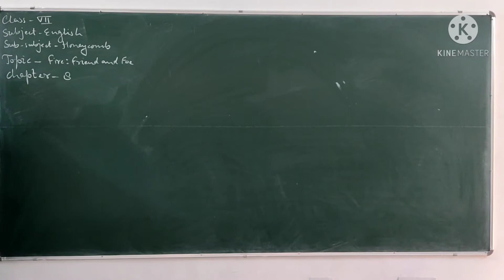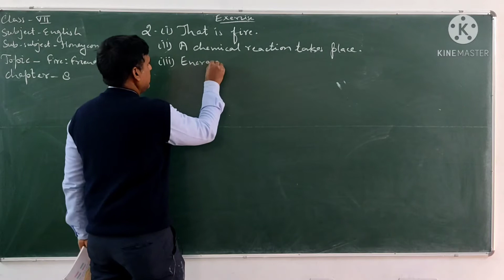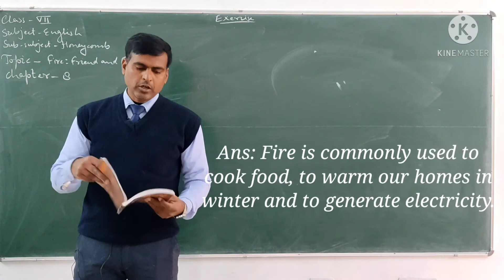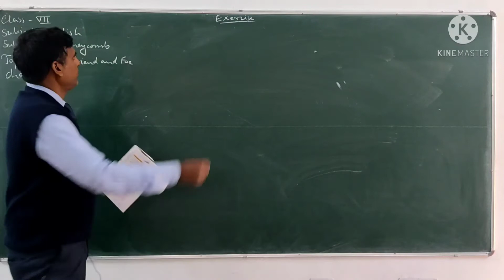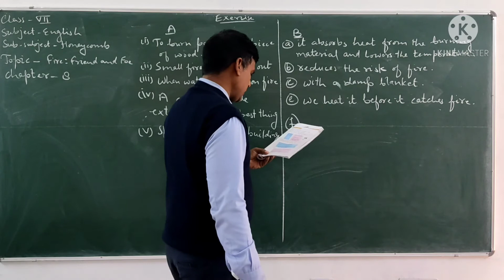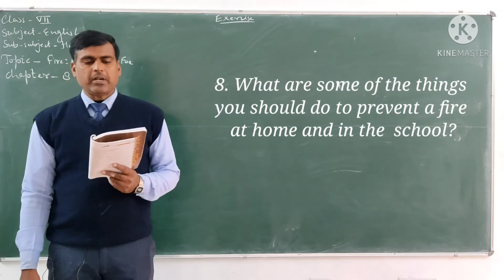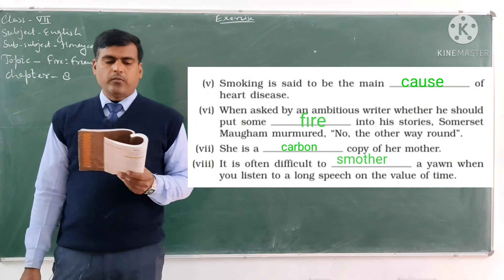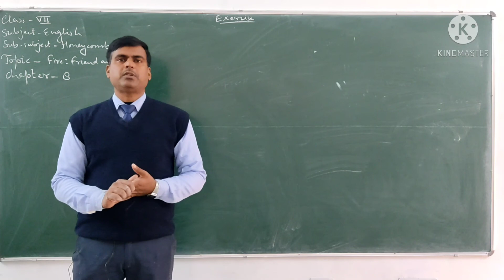Fire: Friend and Foe (Exercise)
Class - 7
Subject - English
Sub-subject - Honeycomb
Chapter Number - 8
Chapter Name - Fire: Friend and For(Exercise)
Explained by - Mohd Asim